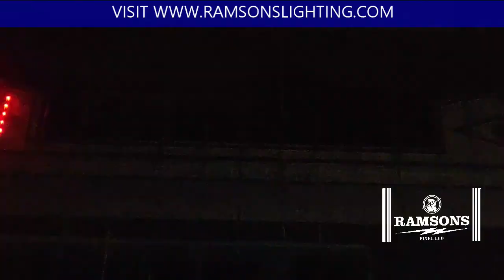PIXEL LED BELT I RAMSONS LIGHTING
RAMSONS LIGHTING PIXEL LED 2811 LED LIGHT